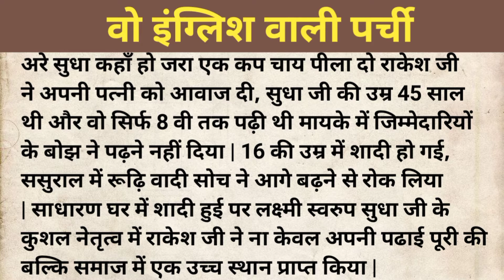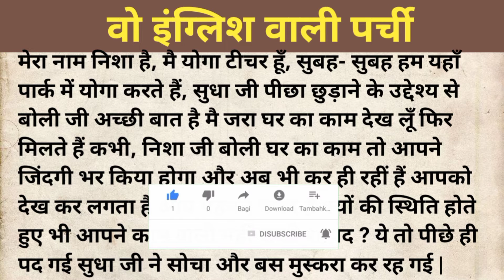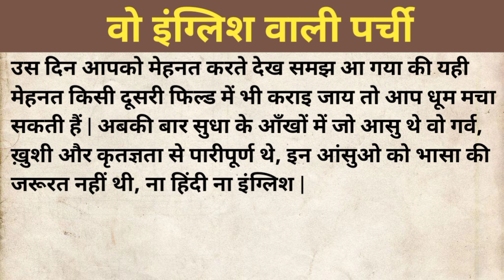suvichar | इंग्लिश वाली पर्ची | Hindi Kahaniya | Family Emotional Story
नमस्कार दोस्तों,

 दोस्तों यह कहानी इंग्लिश ना जानने वाली सुधा जी की कहानी है जो की पूरी तरह काल्पनिक है |